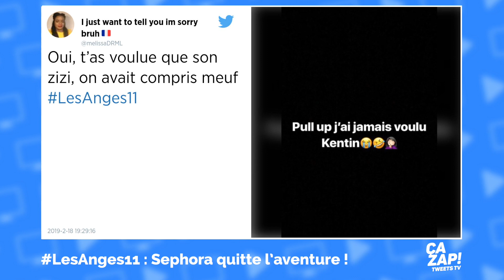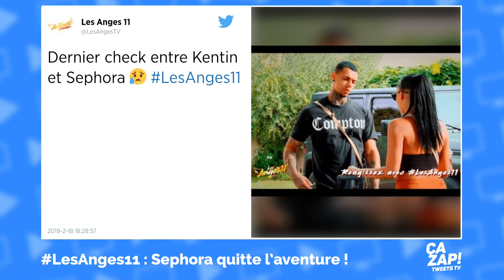Les Anges 11 : Sephora quitte l’aventure !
C’était explosif ! En effet, lorsque Astrid Nelsia débarque dans « La Villa », elle retrouve directement Sephora et cela entraîne un clash  ! Pour cela, Raphaël Pépin décide d'apaiser les tensions entre les deux candidates, car le mec d'Astrid l'a trompée avec Sephora. Elles finissent par se faire la bise et avancer. Sephora quitte l'aventure au même moment.

Néanmoins, quelques minutes après son départ, Astrid tape dans l'oeil de Romain. Mais avant toute chose, Raphaël va à la piscine avec la belle brune pour la mettre au courant de tout ce qui est arrivé jusqu'à présent sur Marrakech. Cela n'empêche pas Kentin également d'être à fond sur la jolie brune alors qu'il semblait être sous le charme d'une autre candidate la semaine dernière...

Enfin, Vanessa Lawrens tente un rapprochement vers Julien Guirado pour tenter l'amitié, mais cela ne fonctionne pas.